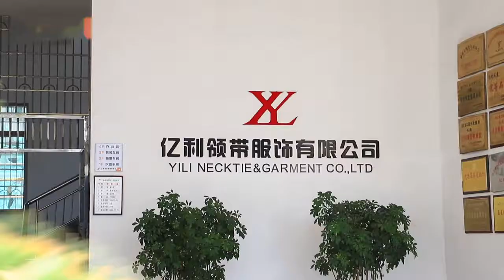Yili Tie Company - China tie factory, Tie manufaturer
25 years experience of producing necktie, bow tie, fabric, waistcoat
From designing to exporting one package service.